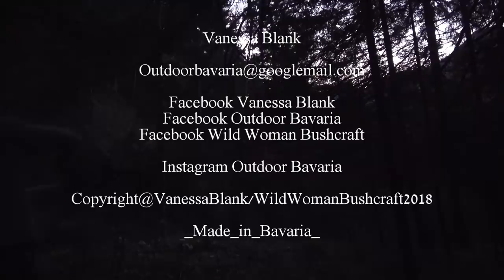Mountain Bivouak - Bavarian Alps- Part 1 - Vanessa Blank - Wild Woman Bushcraft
Mysterious traces of blood, a cave that works like a siphon and lots of other adventures await you on my bivouac tour in the local Alps. If you want, join me!

Love, Vanessa

✔️Viking Hunter GTX brown version

🚩Grüezi Bag - sleeping bag 🚩

✔️Fjällräven Trousers

✔️ Uco candle latern

✔️First Aid

✔️ Tasmanian Tiger Pouch

✔️ Pepper spray

✔️ Garmin GPS

✔️Piexon pistol

✔️Toaks Titan cup

✔️ Harness Ladies

✔️Harness Men´s

✔️ Olight X7R "pocket" light

✔️Swiza pocket knife:

✔️ 2 pound Fatwood

✔️Snugpak bivouac sack

✔️ DC4 grindstone

✔️ Leatherman Freestyle

 ✔️ Leatherman Signal

You will not incur any disadvantages.